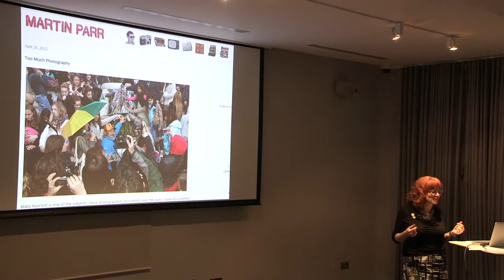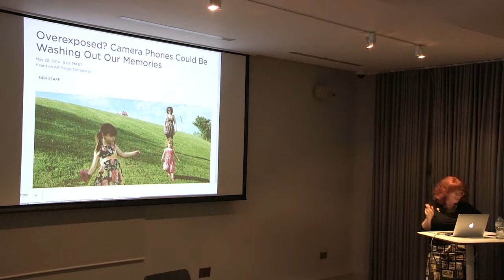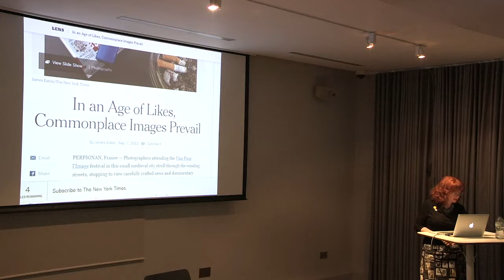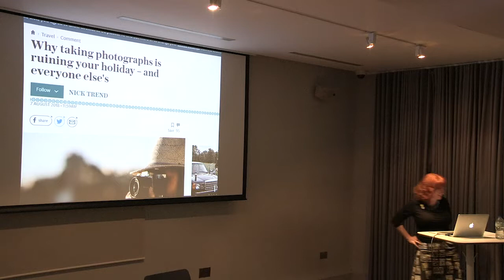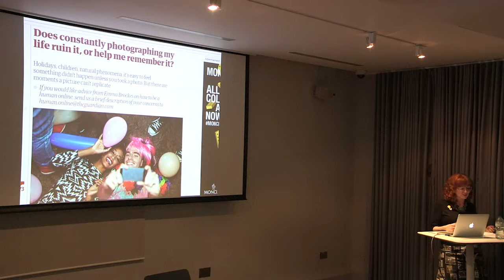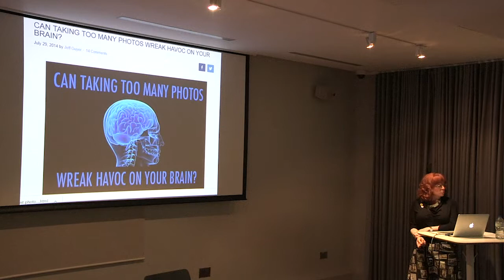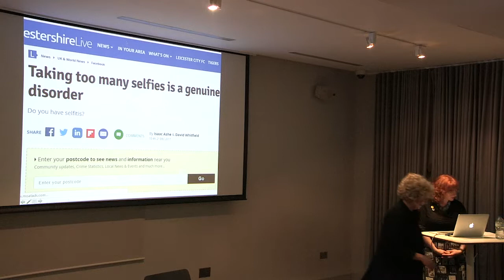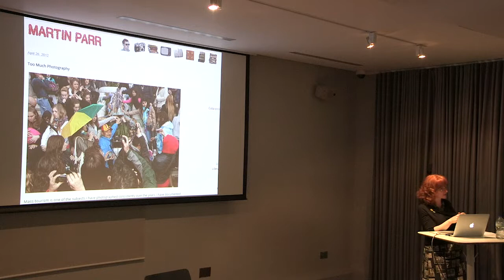The Social Photo: Nathan Jurgenson and Annebella Pollen in conversation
To mark the release of his Verso book The Social Photo: On Photography and Social Media, social theorist Nathan Jurgenson is joined by author, curator and lecturer Annebella Pollen to reflect on how smart phones and social media infiltrate nearly every aspect of our social lives.

The Social Photo develops bold new ways of understanding the transformations these image-making and sharing technologies have ushered in: the selfie, the faux-vintage photo, the self-destructing image, the food photo. Thinking about photography has been slow to catch up with these major fixtures of everyday experience and is still often treated only in terms of art or journalism. In his book Jurgenson shows how these devices and platforms have remade the world and our understanding of ourselves within it.